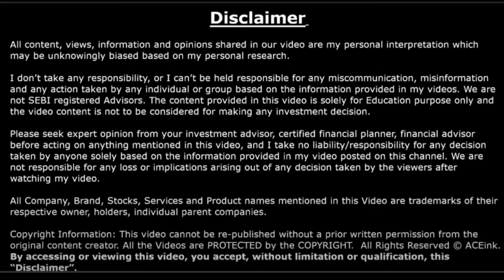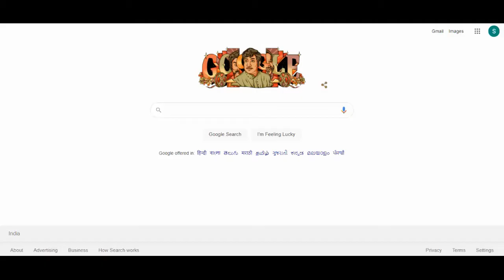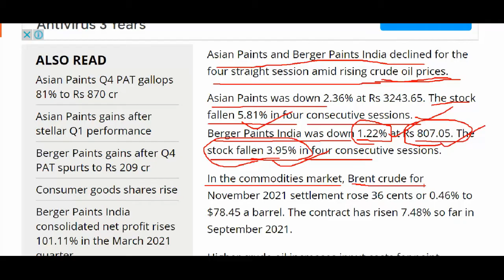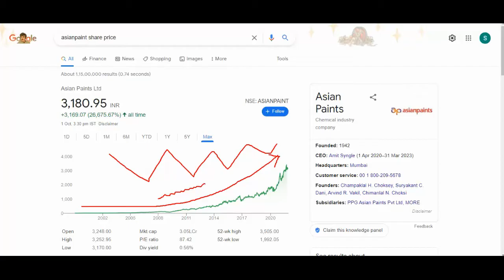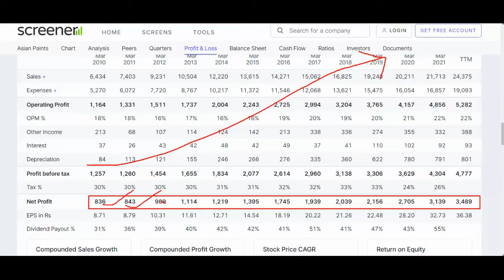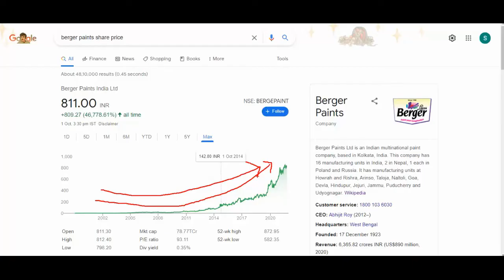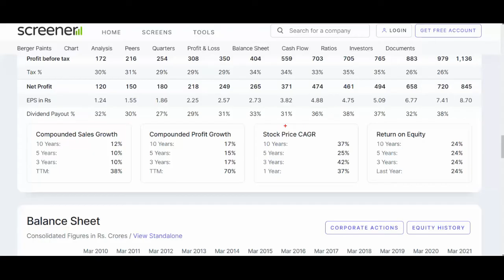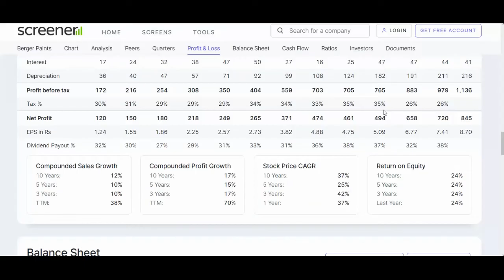Only 2 Paint Share 🔥 पैसा छापने का मशीन 🔥Asianpaints Share 🔥 Bergerpaints Share 🔥